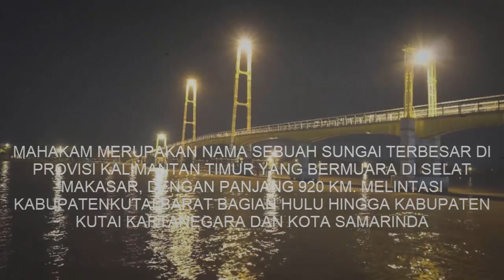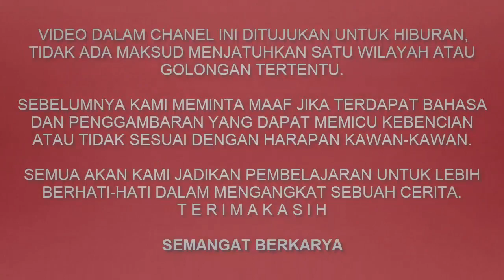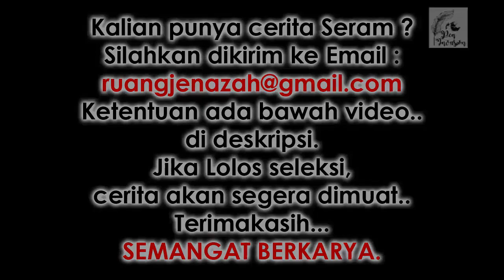PENGUASA SUNGAI MAHAKAM - Cerita Gambar - Cerita Bergambar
- Narator : SAKA , Voice Actor : SAKA, RANI, SEKAR , Editor : HW , Ilustrator : ARESS